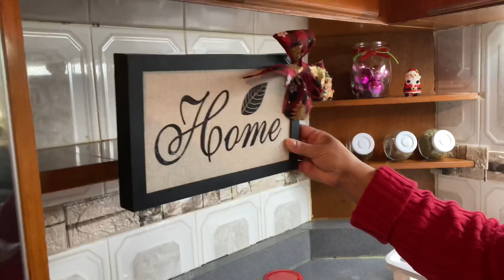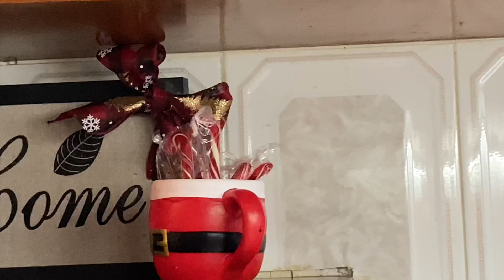🏡 DECORANDO MI CASA TIPO INFONAVIT PARA NAVID| DECORACIÓN NAVIDEÑA 🎄❤️☃️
El día de hoy les traigo esta decoración en mi departamento tipo infonavit en esta navidad. Espero les guste mucho. ☃️🥰🎄🎄

🌸 Mi house tour: